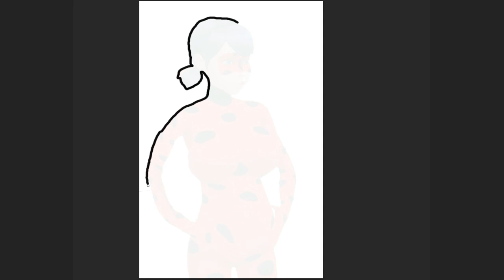Ladybug transformation into Pregnancy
I change the clothes and appearance of famous characters.

I connect characters to get something funny and interesting.

All videos on my channel were made by me ( Draw WOW) in programs: Adobe Animation , Adobe After Effects, Adobe Photoshop and Paint Tool Sai. It takes me 3-4 hours to make one video.